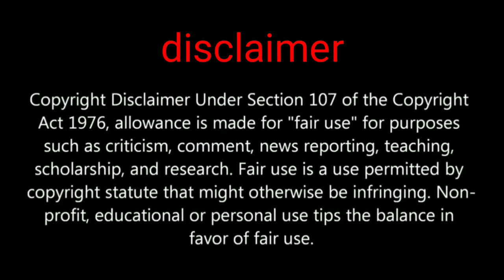Climb Pubg Mobile Nova tower climbing tips and tricks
Hi friends in this video we are going to show you about PUBG MOBILE New tips tricks

Climb on school
How to climb Pubg mobile
PUBG MOBILE New CLIMB TRICK
Climb on warehouse
Climb on bridge
Climb Nova bridge
Climb roof
Climbing location
pubg mobile climbing location
ALL about PUBG

PUBGMOBILE2020
PUBG MOBILE

Daily one video all about pubg on YouTube
We are always upload news after confirm
Answer all your comment all time
Tips and tricks video all about pubg
This channel provide you all news first
 this channel is not support any hacking